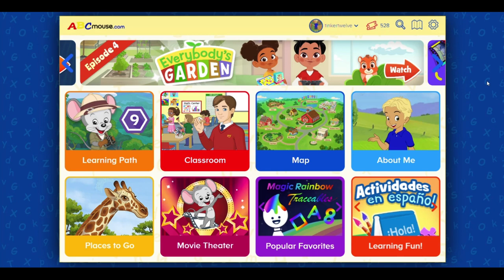ABC Mouse 034 -Level 9 Lesson 16 - Ice Cream for Two Cut-out Puzzle